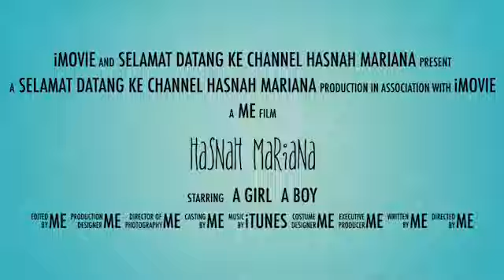Pengenalan Channel Hasnah Mariana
Video ini di buat sebagai salah satu challenge dalam Akademi Youtuber Guru Malaysia AYU. Banyak lagi perlu diperbaiki.